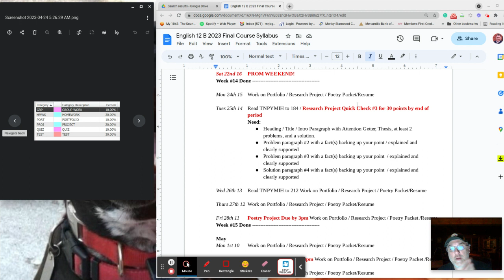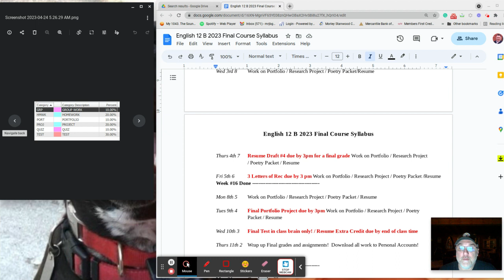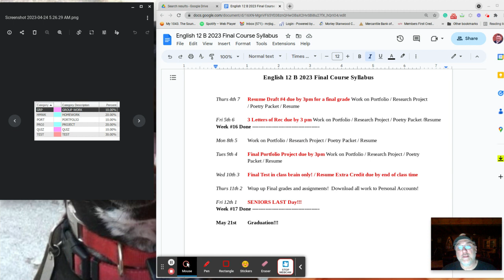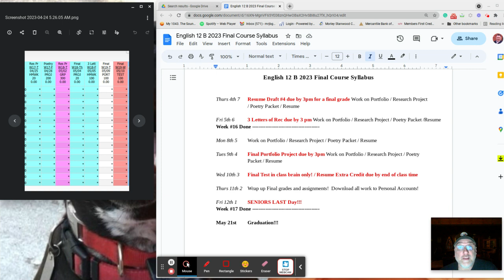Parent Video 2023